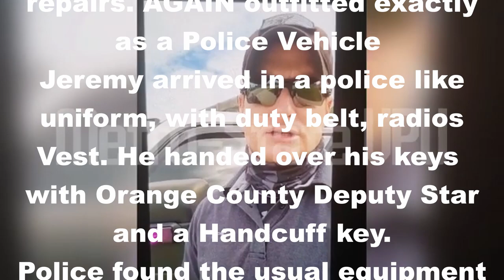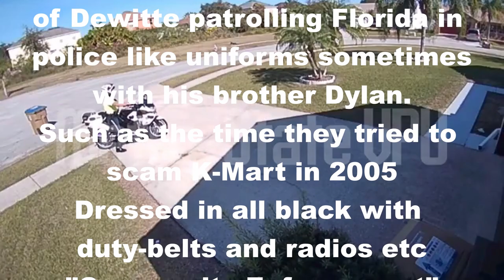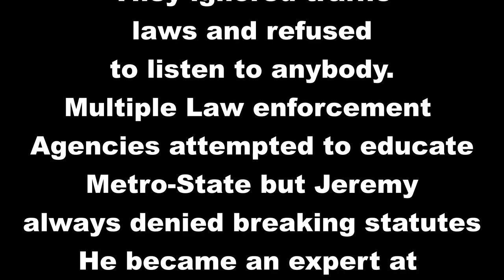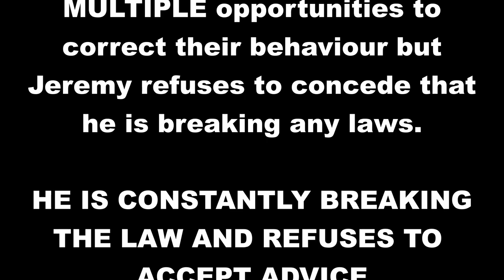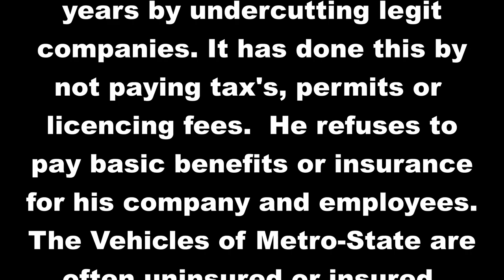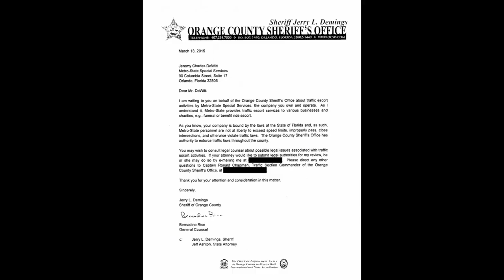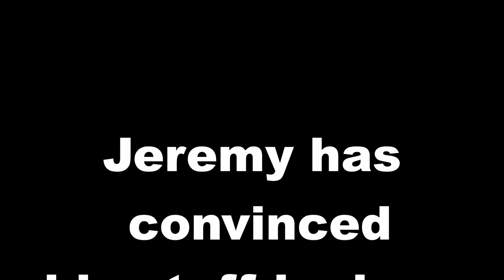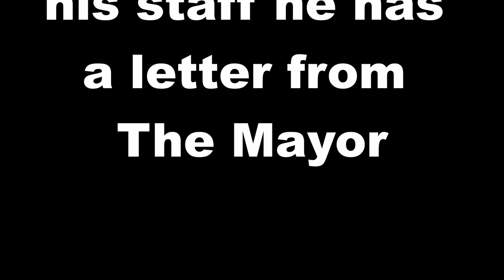Jeremy Dewitte What are you lying? A day/decade in the life of a serial police impersonator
A quick summary of Jeremy Dewitte in response to Metro-States Vlogging.
Dewitte is complaining of harassment and bullying. Dewitte's refusal to accept responsibility for his actions is a major reason he receives such attention.

I apologise I left so many out I can not list every channel
Fraudie